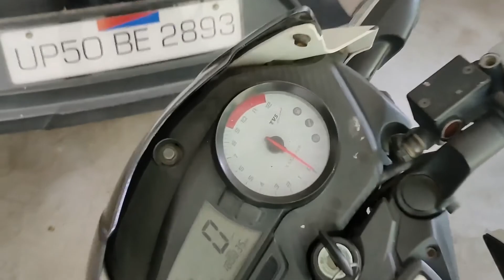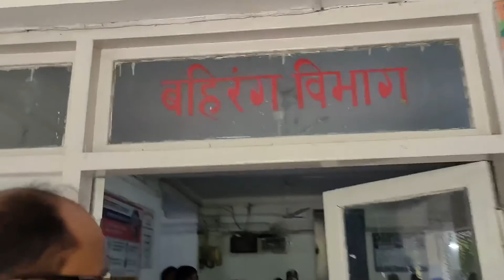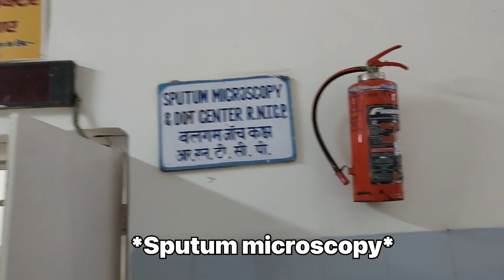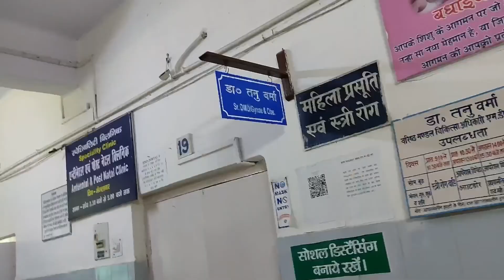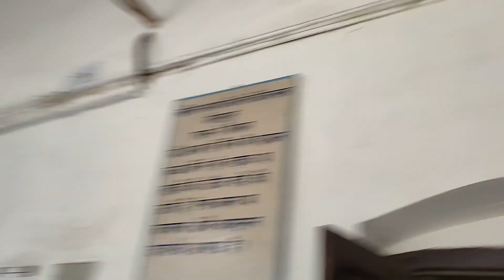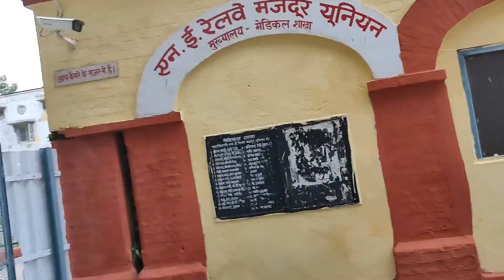100 साल पूराना रेल्वे हॉस्पिटल 😱|| अंग्रेज़ो ने बनाया था ..! || Must watch...!🔥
Hlo everyone its shadab your friend 🥰